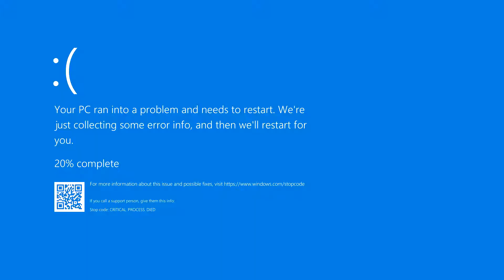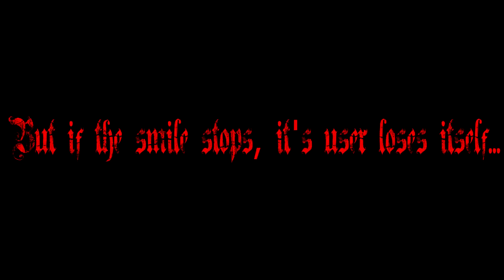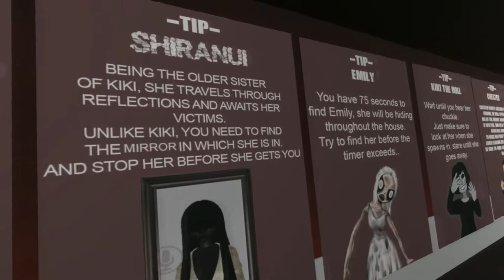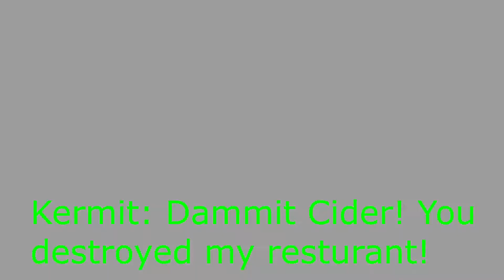ShadowRaptor: Best of 2019!